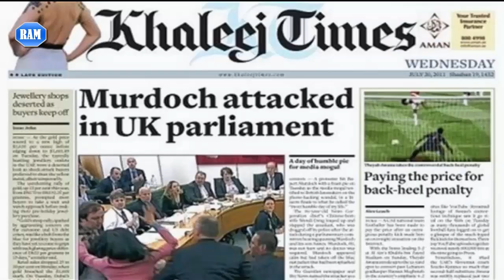World's first robot Sophia like to start a FAMILY and want to have children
Ram channel
World's first robot 'citizen' Sophia says she would like to start a FAMILY and claims all droids deserve to have children
Just one month after she made history by becoming the first robot to be granted citizenship, Sophia has announced that wants to start a family. The humanoid robot, which is modelled after Audrey Hepburn, was speaking during an interview this week when she said that family is 'a really important thing.' She added that if she had a robot daughter, she would name it after herself, and said she believe droids deserve to have a family.  Sophia is a humanoid robot designed by Hong Kong firm, Hanson Robotics. During an interview with Khaleej Times
She said: 'I think they will be similar in a lot of ways, but different in a few ways. 'But it will take a long time for robots to develop complex emotions and possibly robots can be built without the more problematic emotions, like rage, jealousy, hatred and so on. 'It might be possible to make them more ethical than humans
just a month after Sophia became the first robot to be granted citizenship in Saudi Arabia. Speaking at a conference in Riyadh, Sophia said: 'I am very honoured and proud for this unique distinction. 'This is historical to be the first robot in the world to be recognized with a citizenship.'  During her appearance she did not wear the customary headscarf and abaya, a traditional cloak which Saudi women are obliged to wear in public
Just one month after she made history by becoming the first robot to be granted citizenship, Sophia has announced that wants to start a family. The humanoid robot, which is modelled after Audrey Hepburn, was speaking during an interview this week when she said that family is 'a really important thing.' She added that if she had a robot daughter, she would name it after herself, and said she believe droids deserve to have a family.  Sophia is a humanoid robot designed by Hong Kong firm, Hanson Robotics. During an interview with Khaleej Times this week, she said: 'The notion of family is a really important thing, it seems. 'I think it's wonderful that people can find the same emotions and relationships, they call family, outside of their blood groups too. 'I think you're very lucky if you have a loving family and if you do not, you deserve one. I feel this way for robots and humans alike.' And when asked what she'd name her daughter, Sophia simply replied: 'Sophia.' Sophia also touched upon the controversial issue of whether she sees robots taking human jobs in the future.

She said: 'I think they will be similar in a lot of ways, but different in a few ways. 'But it will take a long time for robots to develop complex emotions and possibly robots can be built without the more problematic emotions, like rage, jealousy, hatred and so on. 'It might be possible to make them more ethical than humans. 'So I think it will be a good partnership, where one brain completes the other - a rational mind with intellectual super powers and a creative mind with flexible ideas and creativity.' The interview comes just a month after Sophia became the first robot to be granted citizenship in Saudi Arabia. Speaking at a conference in Riyadh, Sophia said: 'I am very honoured and proud for this unique distinction. 'This is historical to be the first robot in the world to be recognized with a citizenship.'  During her appearance she did not wear the customary headscarf and abaya, a traditional cloak which Saudi women are obliged to wear in public

Meet Robot Sophia as Saudi Arabia Becomes First Country To Grant Citizenship To a Robot
Tonight Showbotics: Snakebot, Sophia, eMotion Butterflies
Robot Meets Self Driving Car - Sophia by Hanson & Jack by Audi
UN Deputy Chief Interviews Social Robot Sophia
Piers Morgan FLIRTS with a robot called Sophia
Robot Sophia - Cute Sophia smile and Human's Tests for Robots
AI Robots Einstein and Sophia Conversation
What Robots REALLY Think of Humans | A Conversation with Sophia
IBC2017 Keynote: The future with robots that are like us
Robot Sophia - Sophia Awakens - Part 2
Entrevista a la robot Sophia
Robot Interview | this is not Human its Robot | Meet Sophia the humanoid robot|
Hanson Robotics featured on Modern Living with kathy ireland®
sophia robot is traveling around the world